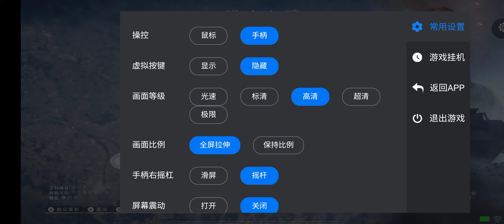Battlefield 1™ on Whale Cloud gaming is perfect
Whale Cloud gaming or Jingyung game let you play every AAA games for free with your friends without pay any cost but donate. You of course can't play multiplayer in some games but can play co op 2 players games with your friends. One more sad thing is that this app only have Chinese language